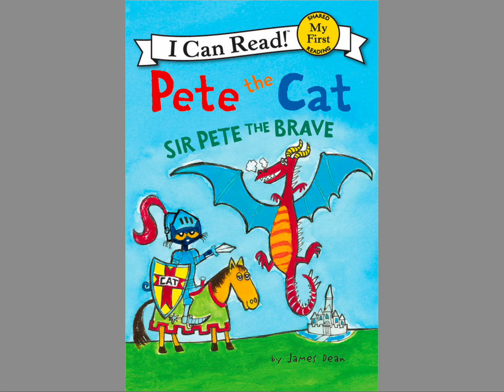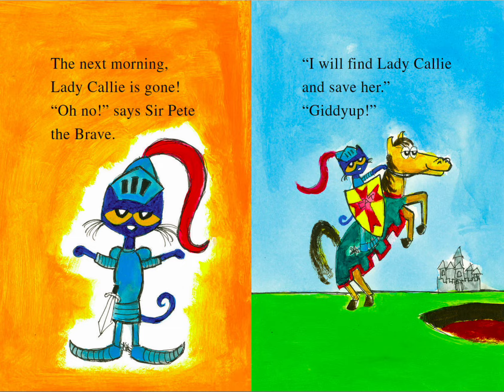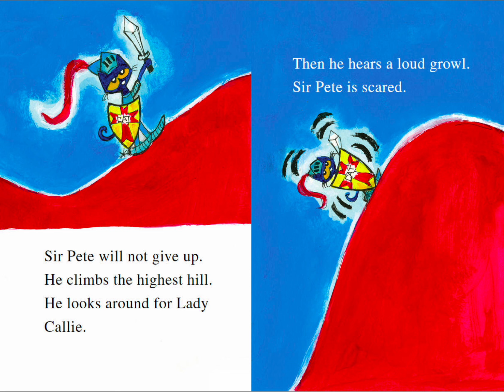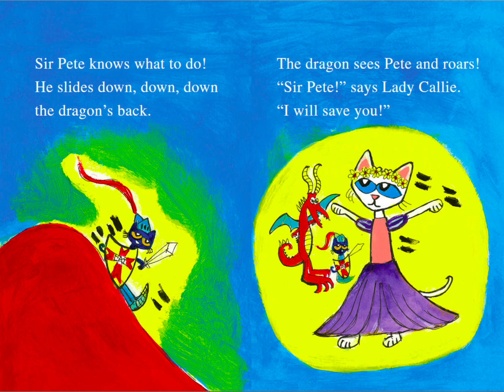Prte the Cat - SIR PETE THE BRAVE 🐉🐲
Pete the cat - Pete the Brave!

Fun adventure!

Welcome to YingYuMe&You, where we bring children’s books to life through reading books aloud for children and adding colorful graphics and sound effects. 📖

We make online story book videos of childrens books for pre-school, kindergarten, 1st, 2nd and third grade children.  📚

We love to read kids books and hope you do as well.

These books are great to read-along and learn to read English!